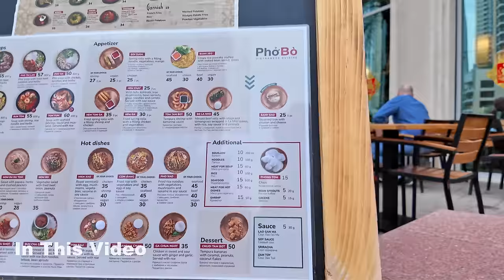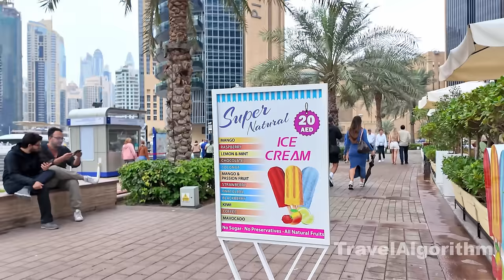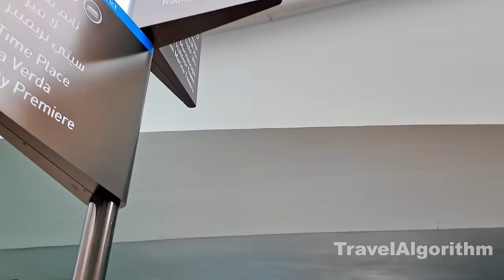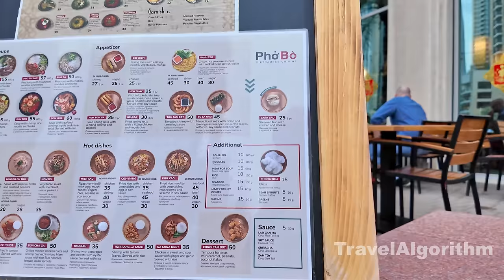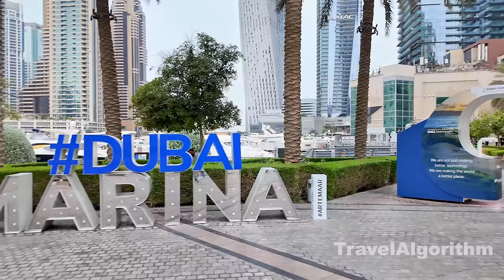Dubai [4K] Amazing Dubai Marina Walking Tour 2024 🇦🇪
Dubai Marina is a prominent district in Dubai, United Arab Emirates, known for its stunning skyline, luxurious lifestyle, and vibrant atmosphere. It is a man-made canal city built along a two-mile stretch of the Persian Gulf shoreline.

Skyscrapers: The Marina is famous for its towering skyscrapers, including residential towers, hotels, and commercial buildings. The most iconic structures include the Princess Tower, the tallest residential building in Dubai, and the Cayan Tower, known for its twisted architectural design.

Marina Walk: This is a pedestrian promenade that runs alongside the waterway, offering a plethora of dining options, cafes, boutiques, and leisure activities. The Marina Walk is a popular spot for residents and tourists alike, especially in the evenings when the area comes alive with activity.

Dubai Marina Mall: Located at the heart of the district, Dubai Marina Mall is a contemporary shopping and entertainment destination featuring a wide range of retail outlets, restaurants, a cinema, and a supermarket.

Marina Yacht Club: The Dubai Marina Yacht Club is a prestigious marina offering berths for yachts, as well as facilities for members and visitors, including restaurants, bars, and recreational amenities.

Luxury Living: Dubai Marina is synonymous with luxury living, boasting high-end residential properties with stunning views of the waterfront and the city skyline. It is a sought-after residential area for expatriates and locals alike.

JBR (Jumeirah Beach Residence): Situated adjacent to Dubai Marina, JBR is a beachfront residential and retail development known for its upscale apartments, beach clubs, restaurants, and recreational facilities.

Overall, Dubai Marina is a symbol of modernity, opulence, and urban sophistication, offering residents and visitors a dynamic lifestyle experience amidst stunning architectural marvels and scenic waterfront views.

Filming equipment:
iPhone 14 Pro Max
Zhiyun CRANE-M2 S